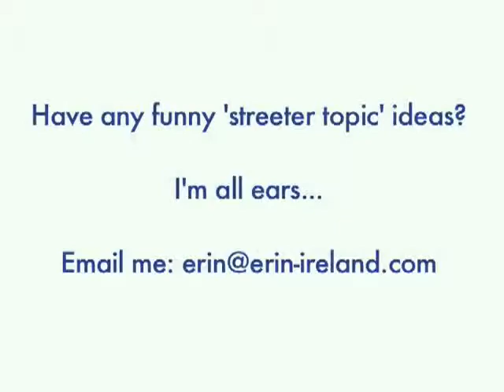Gabriel Patterson Winnipeg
Gabriel Patterson who has come to Winnipeg for some work purposes. I never knew such thing would happen to me ever again